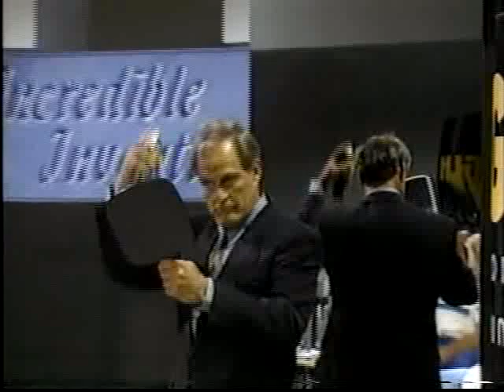1990's INFOMERCIAL HELL #18: Ron Popeil spray paints his head with GLH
Legendary TV pitchman Ron Popeil fills in his bald spot with a rich, fluffy goo. And yes, it's still on the market. Just don't forget the GLH Hair Cleanser!